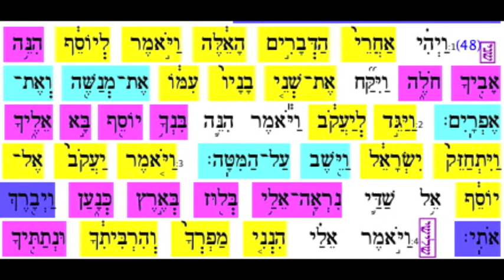Vaychi aliya 2